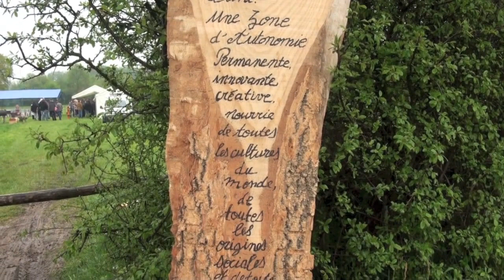En attendant le soleil, la Gando fête le printemps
A la Gandonnière, les proches et les ami(e)s de la ferme se sont réunis autour du feu de bois. Sous le ciel pluvieux du 1er mai, les sourires et les rires ont dessiné un joli arc-en-ciel !

Réalisé par Naz OKE, pour la Gandonnière et les amis.
Juvardeil (49) 1 Mai 2013

Pour ceux et celles qui n'ont pas encore vu le film voilà le lien vers "Une journée sur terre" :

MCCANDLESS is Mike Hemsley and Max Fotheringham - Recorded and Mixed by Wouter Gordts for Higher Living Records - Pictures by Tom Vantorre